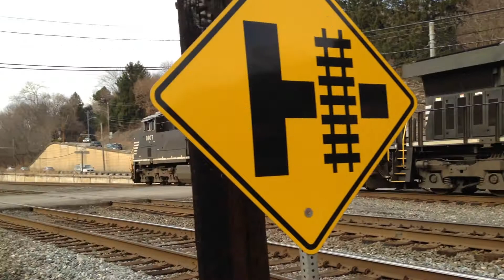Norfolk Southern Crude Oil train @ Haysville, Pa. 12/21/14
Video taken today (12/21) of a Norfolk Southern crude oil train near Haysville, Pa. Uploaded direct from my phone, so excuse the lack of intro and any quality issues. A Pittsburgh Railfan video.